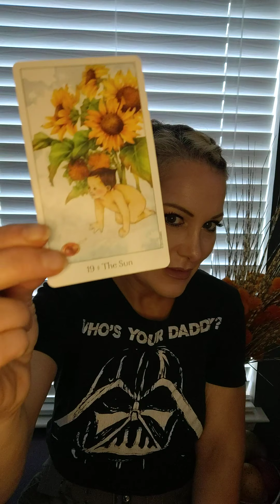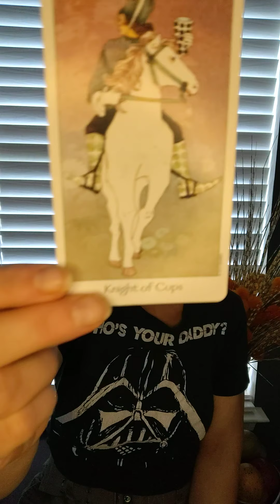Tarot Therapy- 10/9/21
sunnier times